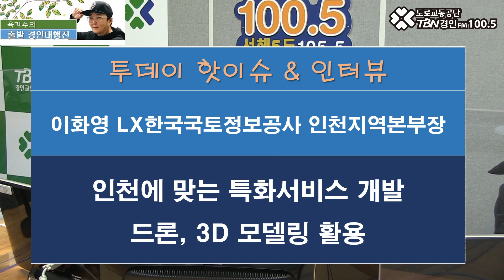2021 02 08 LX한국국토정보공사 인천지역본부 이화영본부장(인천지역 특화 서비스, 드론 3D 등 적극활용)